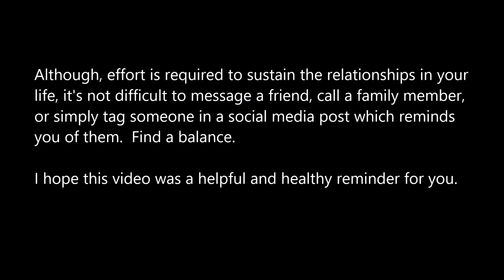There's No Such Thing As Being 'Too Busy'